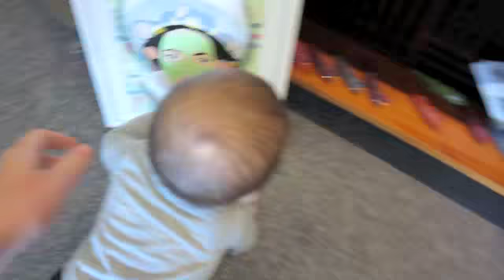Ohh Yeah! 38/365 | Day in the Life